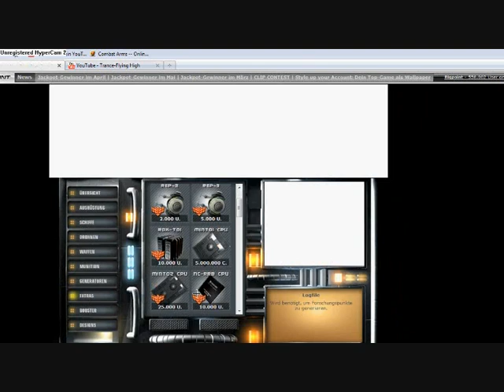DarkOrbit-Enjoy, My VengPower x3